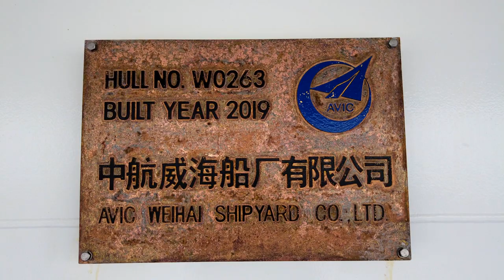Stena Lines new Holyhead to Dublin ferry Stena Estrid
With the covid lock down, its given me a chance to catch up on some video edits.
Stena lines first new e-flex ferry built in china, the first of several new ferries to be built in China for Stena line, one to be chartered to DFDS for Dover - Calais route , and a few more for Brittany Ferries .
Stena has chossen swedish names for its new ferries. Estrid , Edda, and Embla.